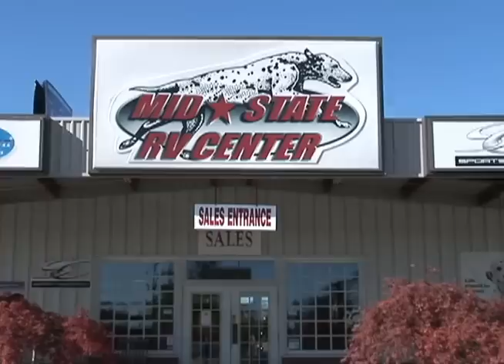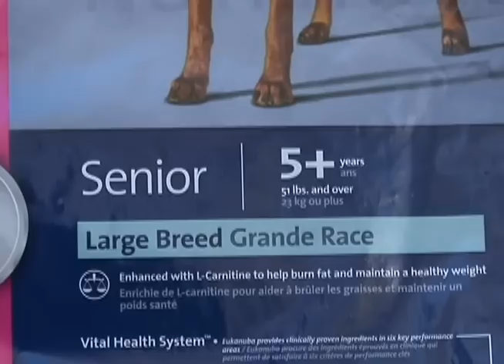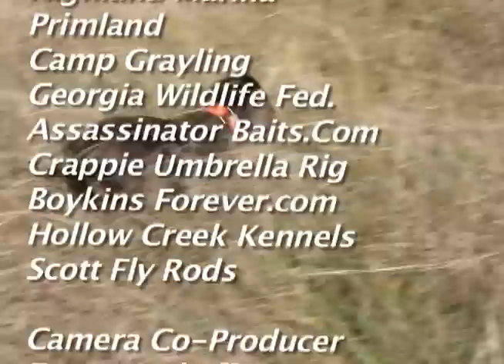Outdoors with Joey Mines "Show 627" Quail Hunting @ Southern Woods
This is a quill hunt @ Southern Woods in Sylvester, GA. Lee Pickard for MidState RV Center in Byron host the show. Outstanding dog work.